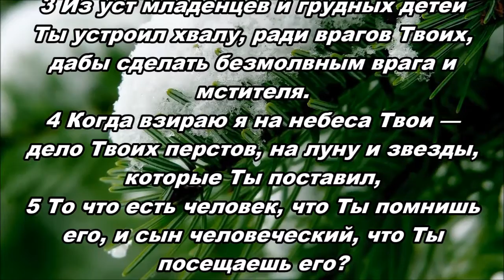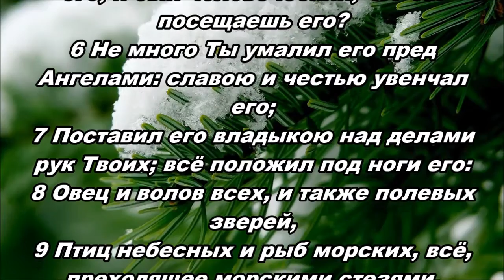Тихое время с Живой Жизнью: Псалом 8 (08112016)